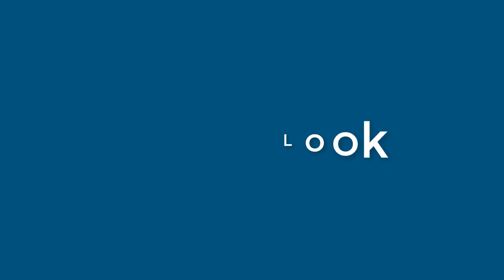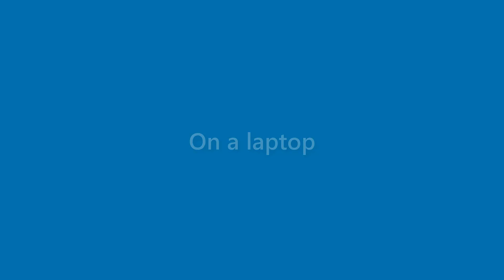Margie Goodman - appearance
Name Look - Margie Goodman - appearance. In this video we present "Margie Goodman" name look and feel in various scenarios.
This video will cover:
How does "Margie Goodman" look as a personal letterhead?
How does "Margie Goodman" look on a business card?
How does "Margie Goodman" look on a computer/laptop screen?
How does "Margie Goodman" look with different background colors?
How does "Margie Goodman" look with various fonts?